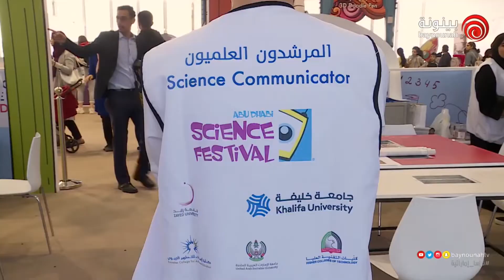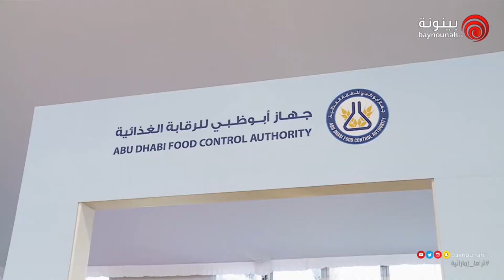تغطية تلفزيون بينونة لمشاركة جامعة العين في مهرجان أبوظبي للعلوم - كورنيش أبوظبي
حظيت مشاركة طلبة جامعة العين للعلوم والتكنولوجيا في مهرجان أبوظبي للعلوم الذي أقيم على كورنيش أبوظبي بتغطية إعلامية مميزة من تلفزيون بينونة